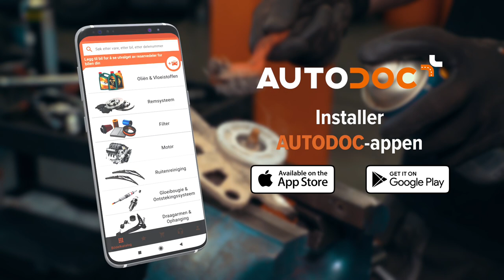Slik bytter du støtdempermansjett på bilen [AUTODOC-VIDEOVEILEDNINGER]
⚡ Alle video- og PDF-veiledninger: Last ned og se dem på AUTODOC CLUB

00:00 — Støvmansjett & anslagsbuffer: trinn-for-trinn veiledning for utskifting
01:13 — Bytte av mansjett og støtstopper på en støtdemper som er montert separat fra fjæren
01:25 — Fjern de øvre festene
02:06 — Se over alle delene og bytt dem ut om nødvendig
02:33 — Bytte av mansjett og støtstopper på et fjærbein
03:02 — Fjern fjærbeinet
04:12 — Monter alle komponentene i motsatt rekkefølge igjen
04:37 — Plasser fjærbeinet på festepunktet